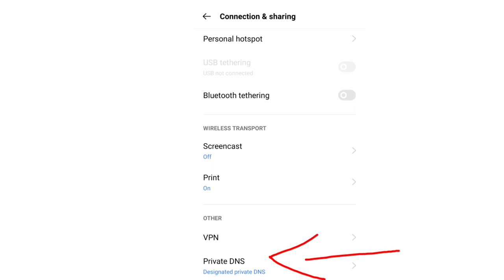How to play Genshin impact 3.1 private server